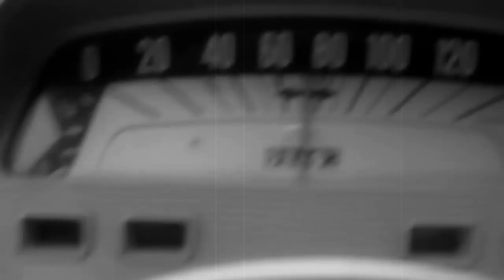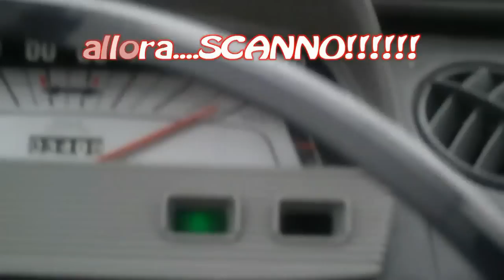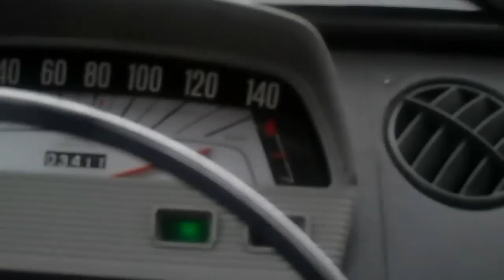Fiat 850 super 1965 IN VENDITA video fiera malpensa youtube.avi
FIAT 850 Super 1965.
"la 65" restaurata e preparata da Casoni Roberto, in vendita a 4500 euro trattabili. milano